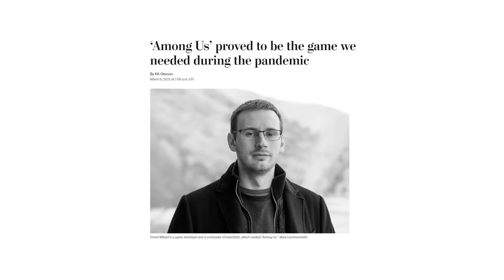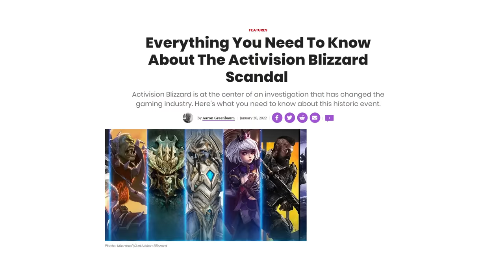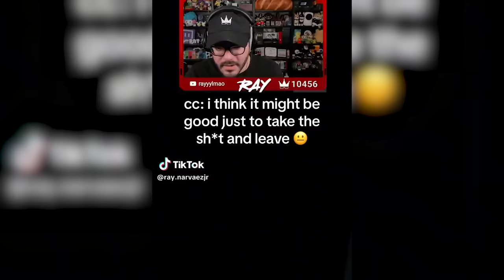Lethal Company Turns Everyone Into A Voice Actor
Dank Lollies
FreeGamer
richtofen